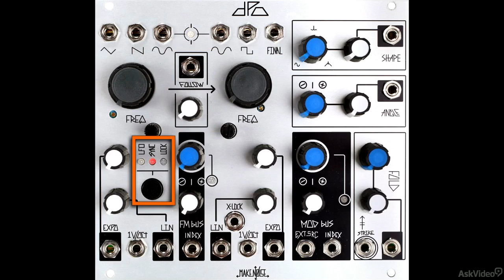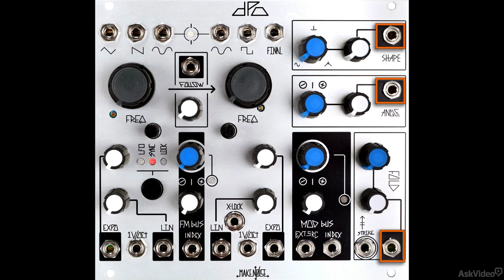Make Noise 101: DPO - 2. DPO Overview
Make Noise 101: DPO  by Rishabh Rajan
Video 2 of 17 for Make Noise 101: DPO

The DPO by Make Noise is truly a complex oscillator. Its got wave-shaping and cross-modulation. Its pingable and can be enveloped without going to an external VCA. Most of all, it brings the best of the West Coast timbral design into the world of Eurorack.

In this course, synthesis expert Rishabh Rajan methodically takes you through every aspect of this dual oscillator module, explaining its layout, signal flow, VCs and timbral controls. Rishabh is a master synthesist and trainer and in this in-action course he explains and demonstrates everything that the DPO does best.

Watching his course gives you a solid understanding of the DPO and the concepts behind West Coast synthesis. So sit back and learn what this Make Noise oscillator can do for your music and Eurorack setup!